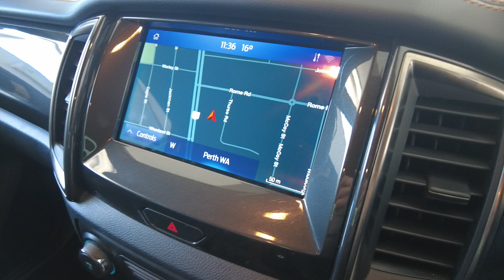2021 Ford Ranger Myaree, Fremantle, Booragoon, Spearwood, Cockburn, WA 11012840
White Used 2021 Ford Ranger  available in Myaree, Western Australia at Melville VW. Servicing the Fremantle, Booragoon, Spearwood, Cockburn, WA area.

Melville VW
168 Leach Hwy